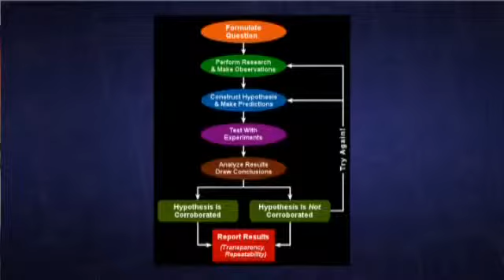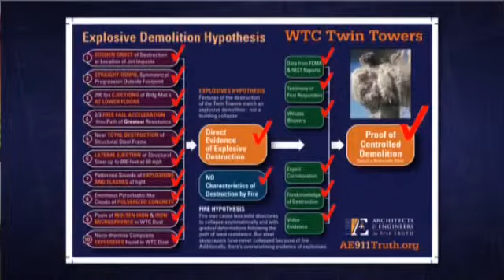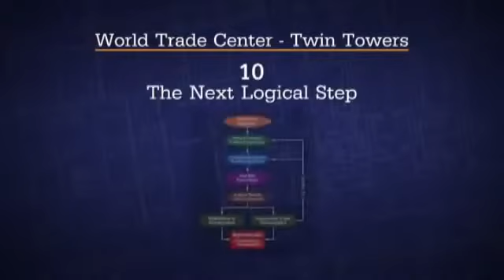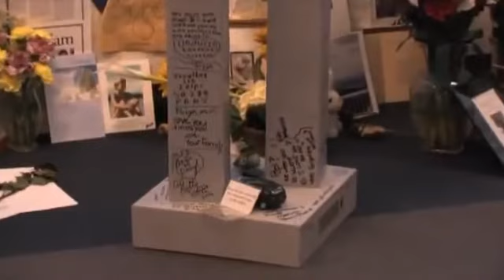X-plo5ive A&E evidence 911 eXperts speak out Part 8